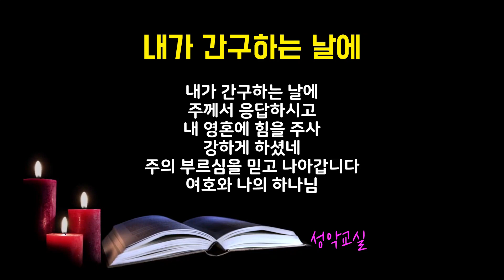내가 간구하는 날에 / 성악교실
영상 레슨 가능

■장소, 문의
인천 계양구 계산 2동 917-11